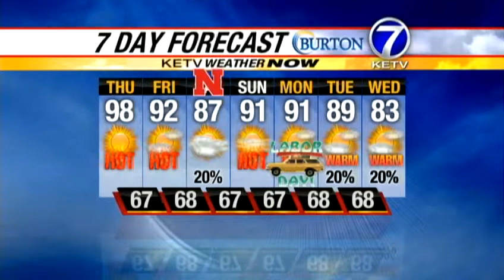Check Bill's forecast